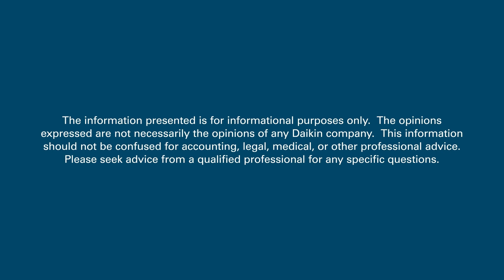Bring your Brand to LIFE! with Crystal Williams from Lemonseed Marketing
If you're seeking insights on branding, recruitment, employee retention, business growth, advertising, and building wealth, you've found your oasis.
Join us on a journey through the fascinating world of marketing and brand development. Whether you're an established business looking to rebrand or a startup aiming to make a mark, our podcast is your ultimate resource. We're here to guide you through the art of turning your business into a memorable brand. Employee recruitment and retention are key components of any thriving organization. Our experts will share strategies to attract the best talent and keep them engaged and motivated, ensuring your team is the driving force behind your business's success.
Business growth is at the core of what we do. Explore proven tactics for scaling your enterprise, enhancing profitability, and creating lasting impact in your industry. Our guests and hosts will discuss innovative approaches to expanding your business reach.
Advertising is where the magic happens. Discover the latest trends and time-tested techniques for promoting your brand effectively. We'll delve into both digital and traditional advertising methods to help you reach your target audience and boost your bottom line.